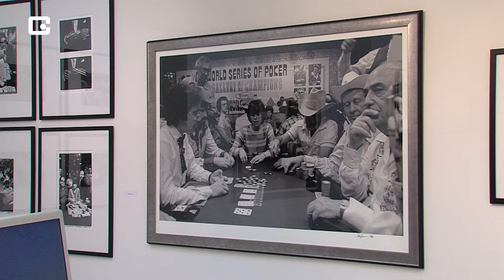Nachricht: Starfotograf Ulvis Alberts stellt in Greifswald aus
Jack Nicholson, Jimi Hendrix, Steven Spielberg, Andy Warhol - die Liste der Stars, die Ulvis Alberts seit Mitte der sechziger Jahre fotografiert hat, ist schier endlos. Nun stellt die lettisch-amerikanische Fotografenlegende erstmals in Deutschland aus.

Beitrag aus der Sendung „PunktUM" vom 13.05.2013
Die werktägliche, aktuelle Nachrichtensendung aus Greifswald